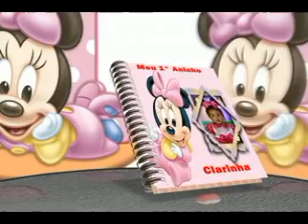fotos clarinha slidemp4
SENA PRODUÇÕES FOTOS E FILMAGENS (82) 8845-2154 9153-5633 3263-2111